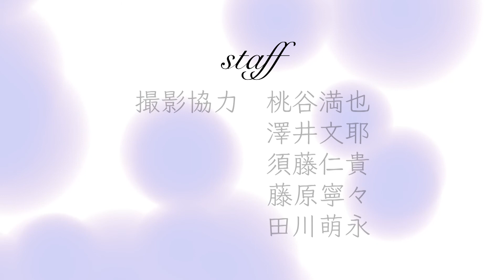Unhappy day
倉敷芸術科学大学　メディア映像学科　映像コース
2017年
学生作品上映会　上映作品